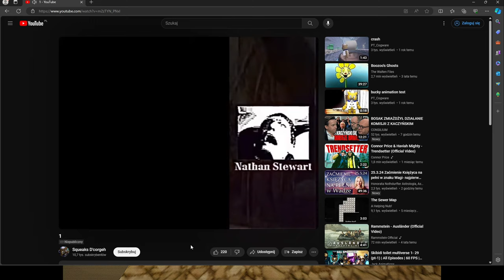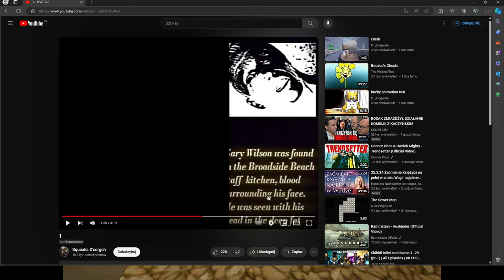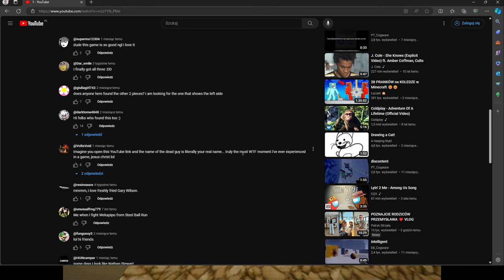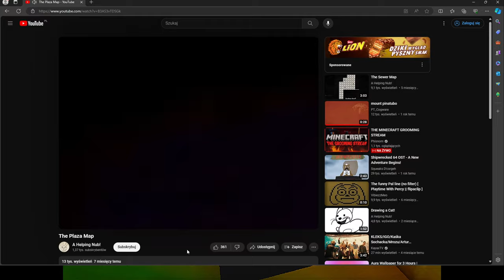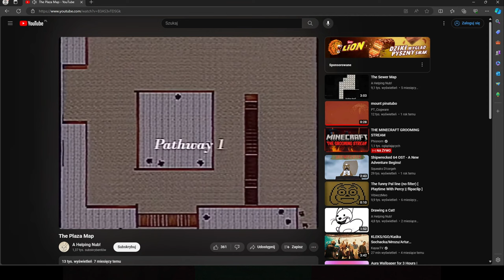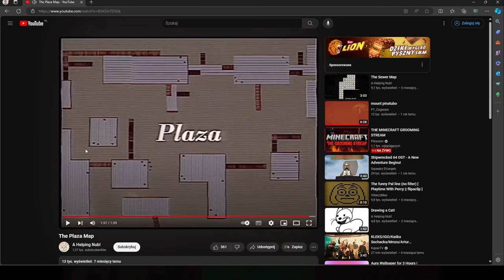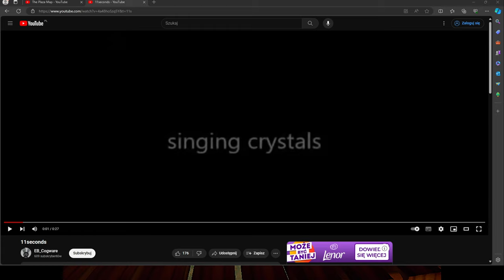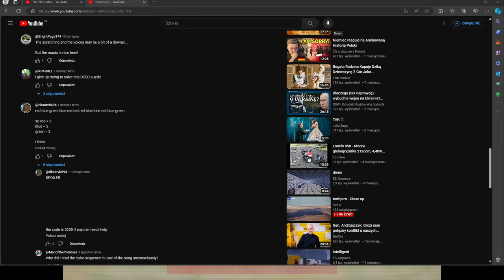🔵 🇵🇱 [#5] SHIPWRECKED 64 - TA GRA JEST PO * * * ANA!